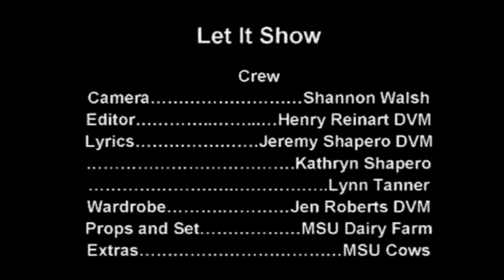A bovine version of “Let it go”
Kayla Stomack a Michigan State veterinary student goes all out with her rendition of “Let it go” from the This video was created for the annual BCF Technology video contest during the 2014 AABP conference to win an Easi-Scan ultrasound machine.